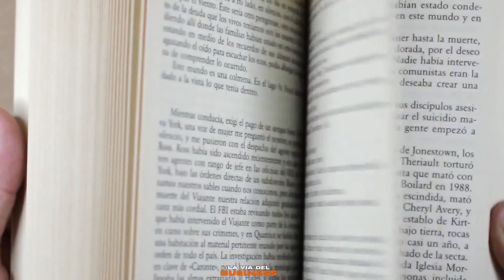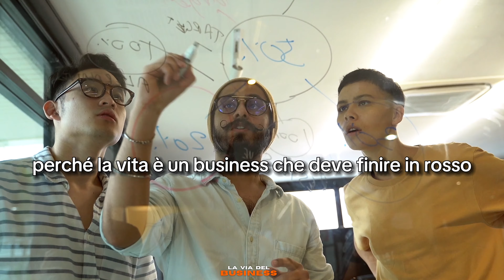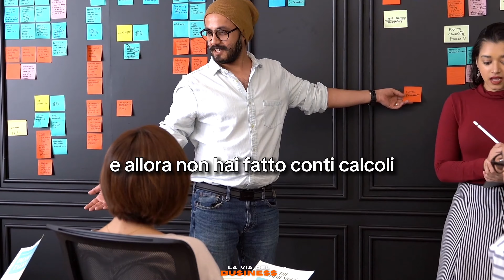Se sei un GENITORE non puoi non sapere questo, cosa devi INSEGNARE a tuo figlio - Paolo Crepet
Se sei un genitore non puoi non sapere questo, cosa devi insegnare a tuo figlio veramente - discorso di  Paolo Crepet

Non perdere i contenuti che ti permetteranno di cambiare il tuo mindset arrivando al successo.